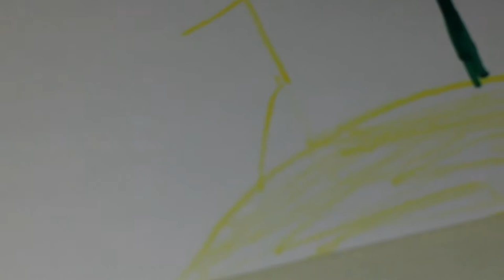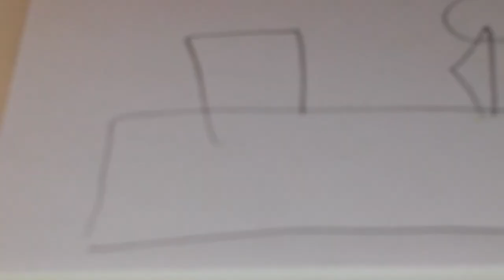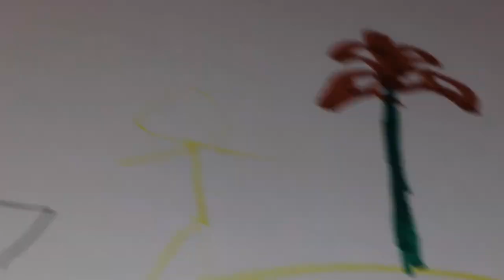Vienas saloje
Kas jums atsitiktų saloje jeigu nieko neturite